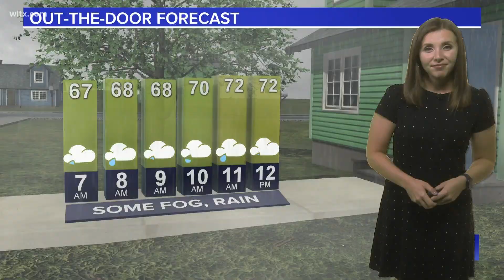Elderly woman shot while getting out of her car in Newberry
The 71-year-old woman was shot when two people began shooting at each other, police are still looking for suspects.